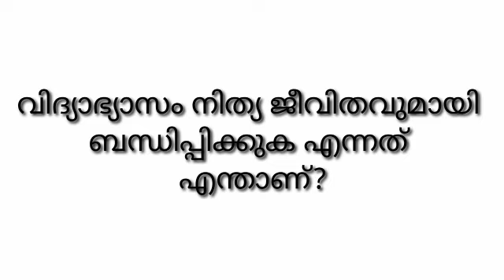LP UP INTERVIEW QUESTIONS keralapsctips by Shahul